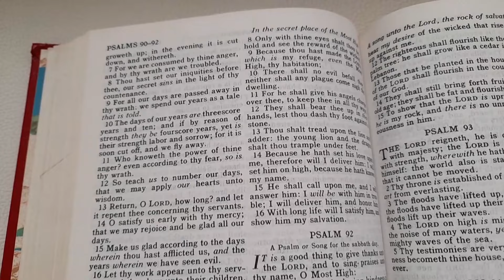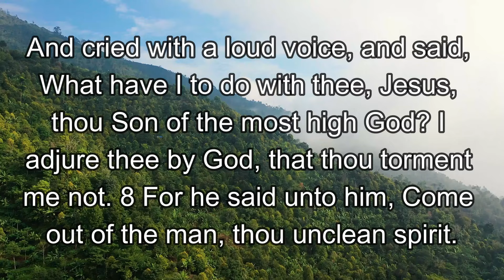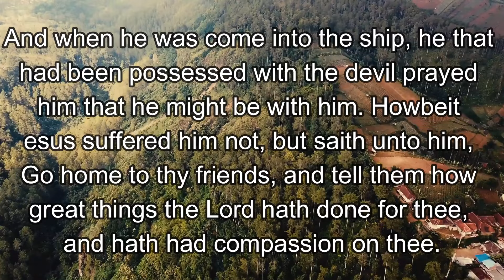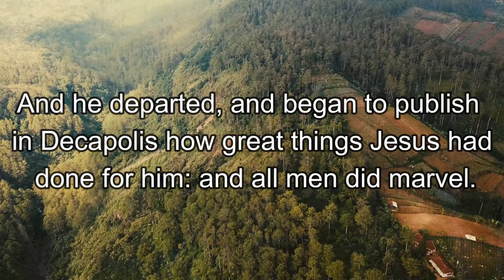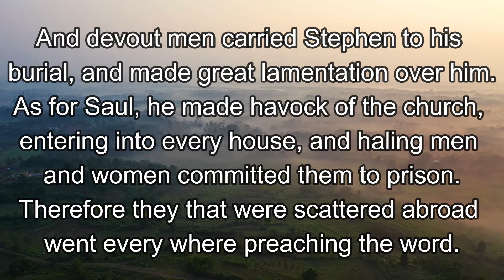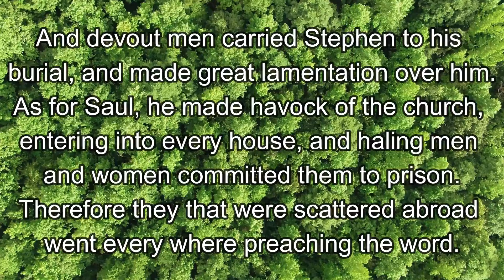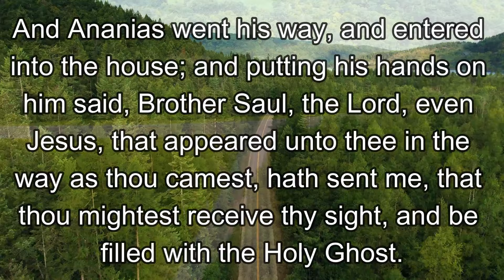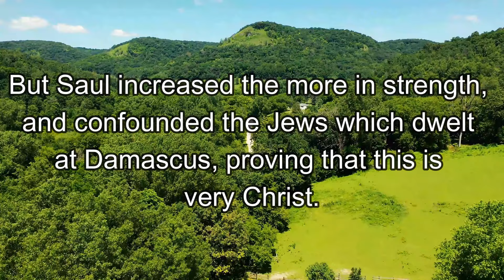From the Vilest Sinner to Saint - The Bible Says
Welcome to a new video from The Bible Says. This time we will talk about two Bible stories that will help us to understand how a conversion of a person takes place. God is good, and He is always looking for us to offer us salvation and deliverance from sin. What will you decide? We hope this video will help you to make a decision.